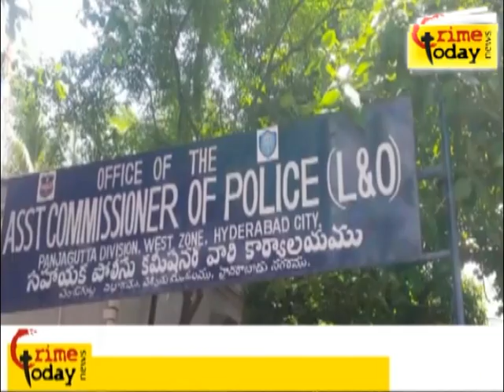BIHARI THEFT GANG ARREST BY PANJAGUTTA POLICE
MOBILE : m.crimetoday.tv
24/7 Live Online